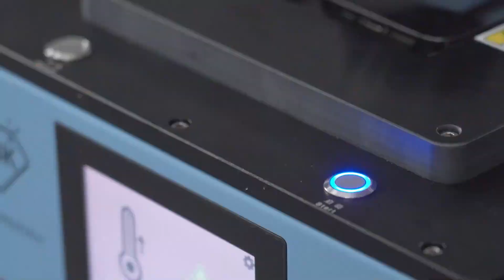TBK-207 Intelligent Air Tightness Detector for Mobile Phone Repair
TBK-207 Intelligent Air Tightness Detector for Mobile Phone Repair, Repair Shop and refurbishment factory.